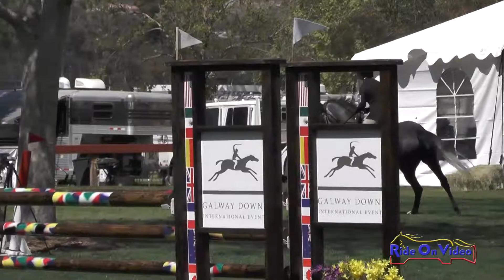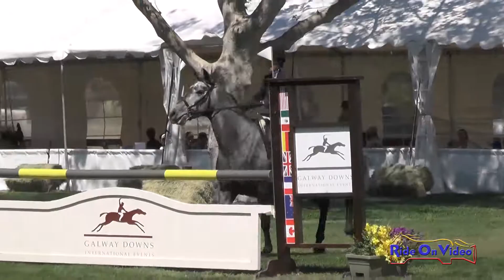198S Samantha Pritchard on HS Yamka Training Horse Show Jumping Galway Downs April 2017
198S Samantha Pritchard on HS Yamka Training Horse Show Jumping Galway Downs April 2017